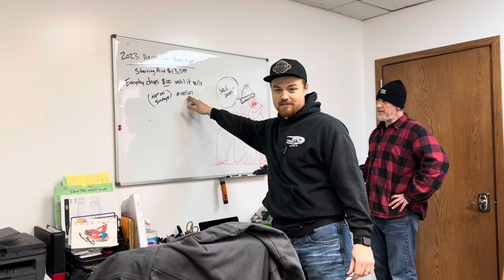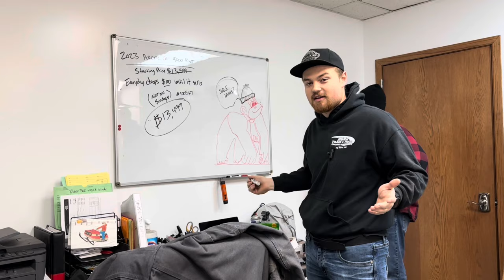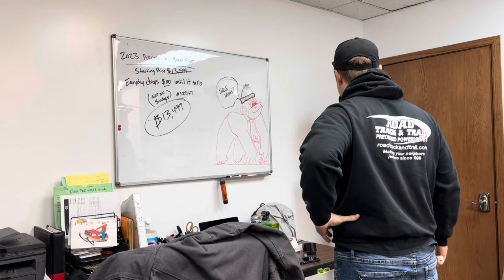Arctic Cat Price Drop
Hey, we’re doing a thing! We’re dropping the price of this snowmobile $100 a day until it sells! (Excluding Sundays). Check it out!